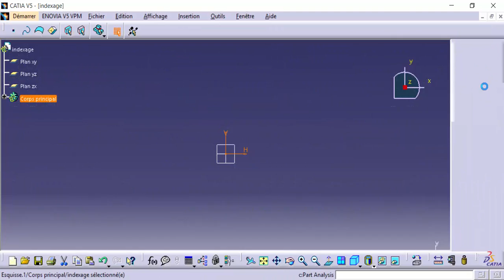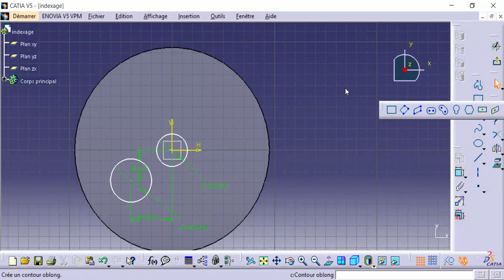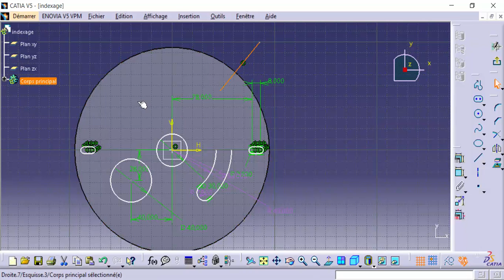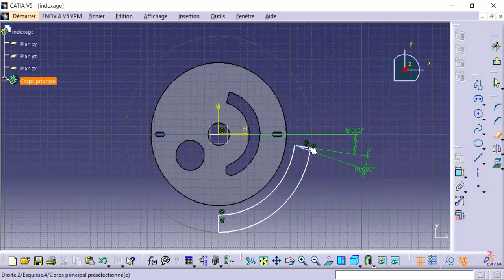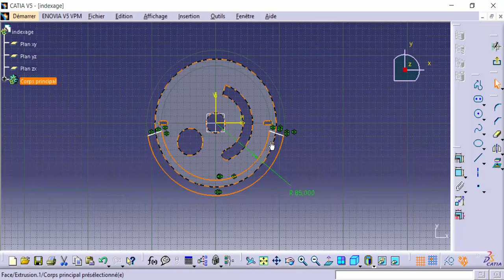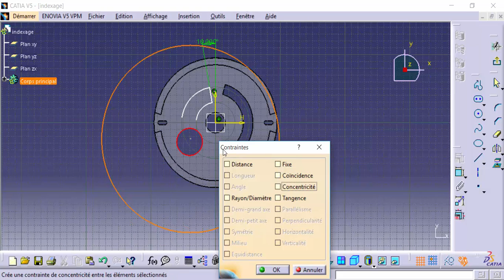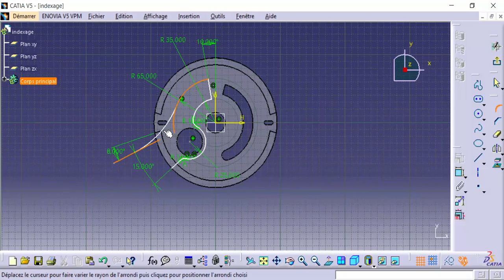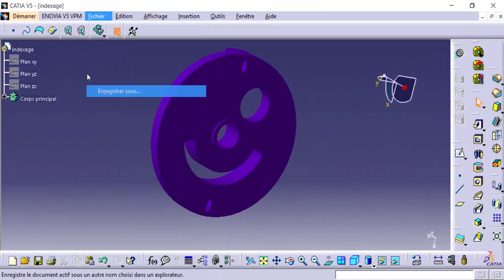CATIA/ Part design exo 1 : indexage - learn CATIA